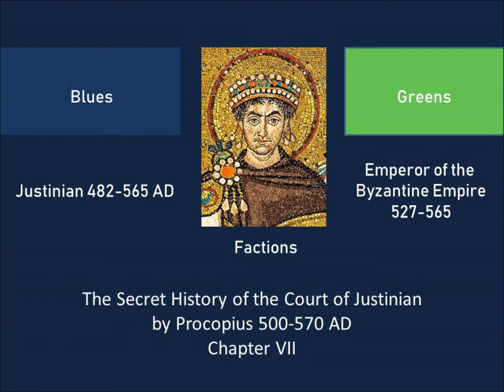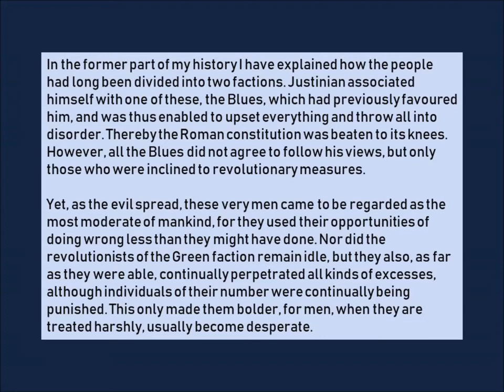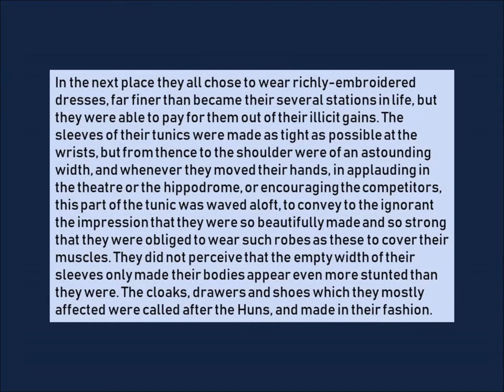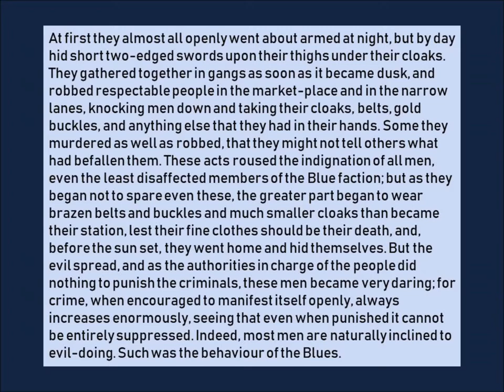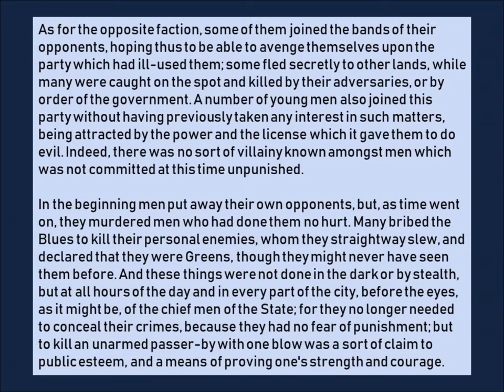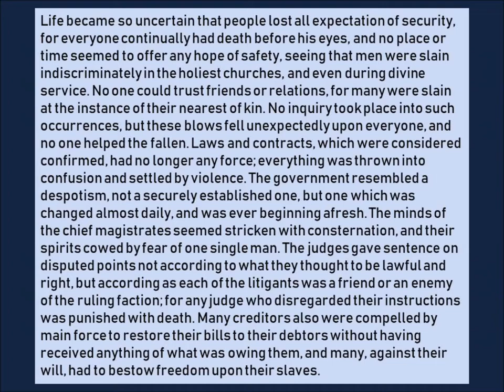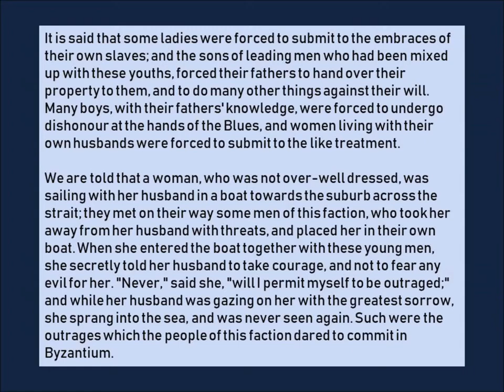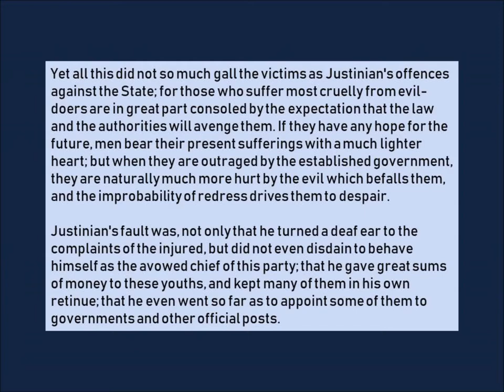The Blues and the Greens of Justinian by Procopius 500 570 AD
Procopius was a contemporary of Justinian the first (482-565 AD). He says Justinian was good at playing one side against another in this short excerpt from The Secret History of the Court of Justinian.